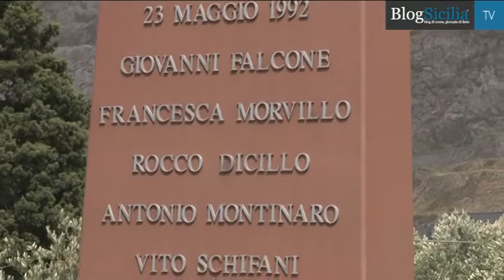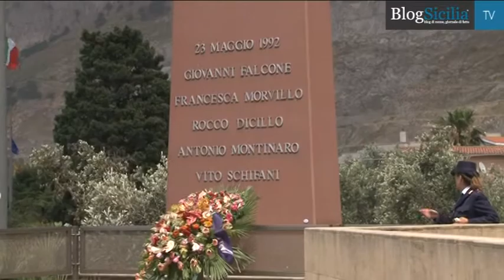Strage di Capaci - Boldrini : "Per battere la mafia serve il lavoro"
Laura Boldrini è arrivata pochi minuti dopo le 3 del pomeriggio alla stele commemorativa collocata sull'autostrada A29 dove il 23 maggio del 1992 venne fatta esplodere la carica di tritolo della Strage di Capaci.
Editing Claudia Autore e Rosario Tripoli